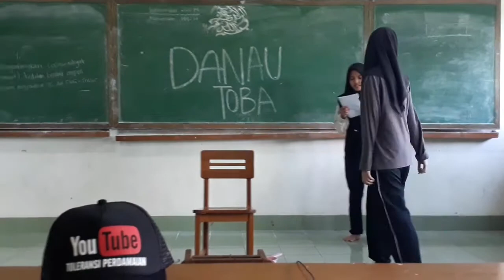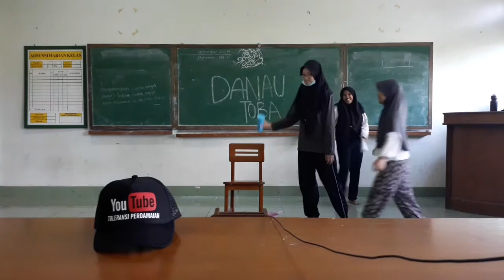DRAMA NISA FENTURAL # DANAU TOBA